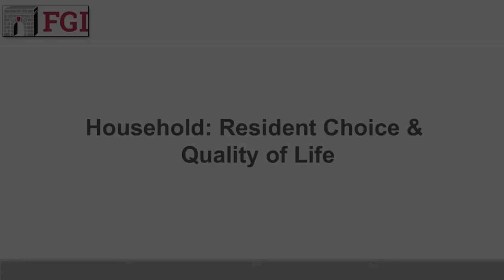Resident Choice, Quality of Life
In a household model, the kitchen remains the heart of the home and residents can get snacks or food anytime.